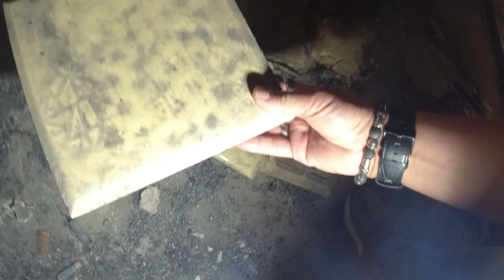❌Die Villa des Grubenlampen Millionär's❌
Unterwegs mit Stefan von@letsurbex
Horridooo Freunde immer am Zaun entlang bis das Loch kommt. Zack Pau 🤘
Ihr wollt uns untterstützen dann werde Kanalmitglied 😺😃

DJI Action Cam
Osmo Pocket 2
Kätzchen Cam

✘ Jack Amazon Wunschliste  🤘
✘ Kätzchen Amazon Wunschliste 😺
✘ Unsere Paketadresse: 📦
Jan Limberg
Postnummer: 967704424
Pakstation: Nr.:  140
PLZ: 45147
Ort: Essen
Danke an alle für eure Unterstützung :))
Bei den mit (*) markierten Links handelt es sich um Partnerlinks durch welche wir eine kleine Provision bekomme, wenn ihr auf die LINKS klickt und etwas bestellt. Wer uns unterstützen mag, ist dadurch herzlich eingeladen. Dadurch entstehen euch natürlich keine zusätzlichen Kosten.